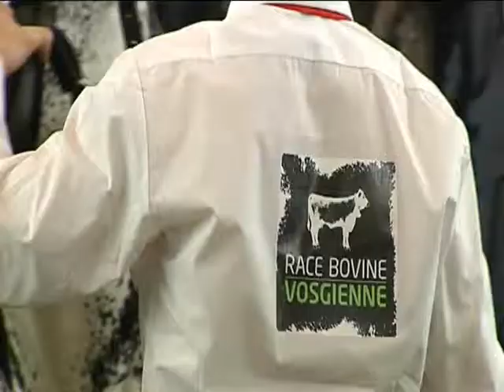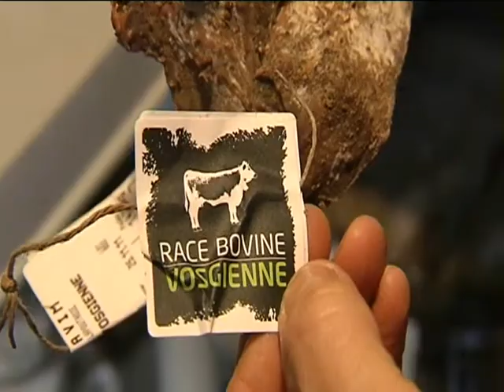"Après Candy" (Chloé Fabre Rédactrice pour Vosges TV)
Un an après la race vosgienne à l'honneur du Salon de l'agriculture de Paris, le point sur la filière Vosgienne.
Reportage Vosges TV
21/02/2012